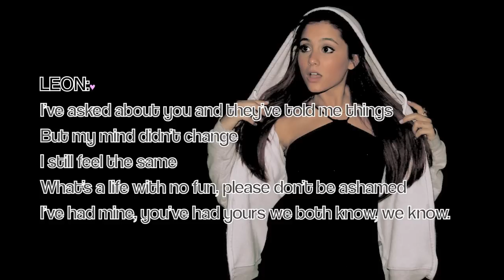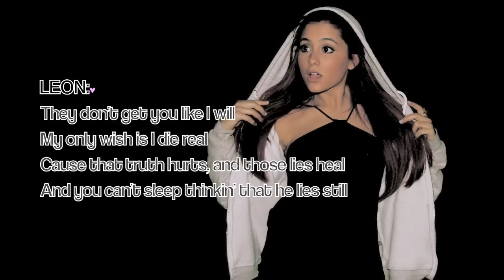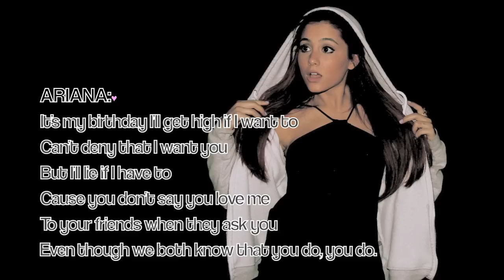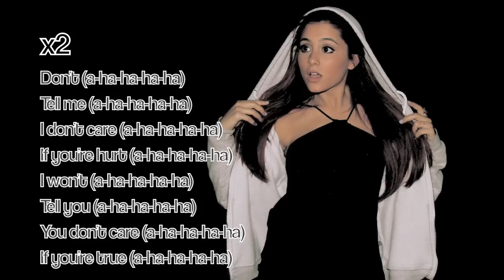Leon Thomas III feat Ariana Grande Take Care Lyric Video + Download Link In Description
1.)
2.)  Scroll down to "Take Care" and click download
3.) Enjoy the music! ;*

xx